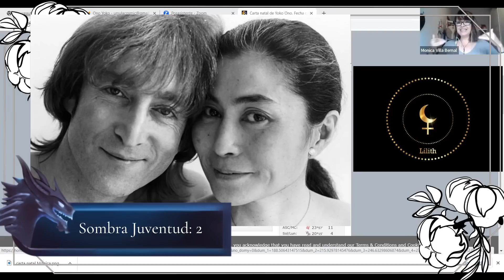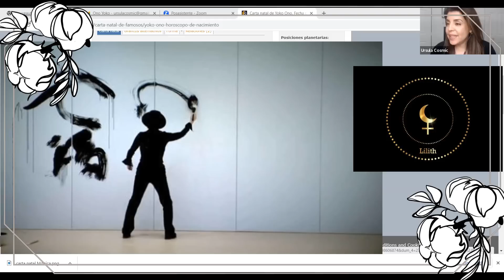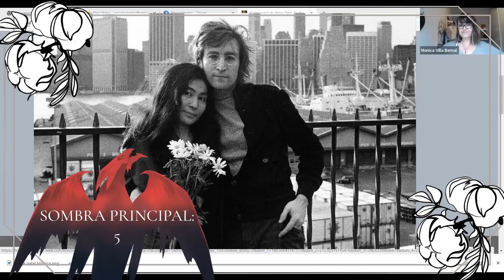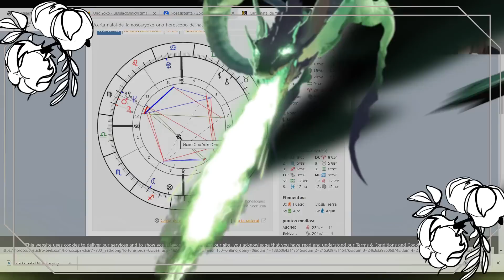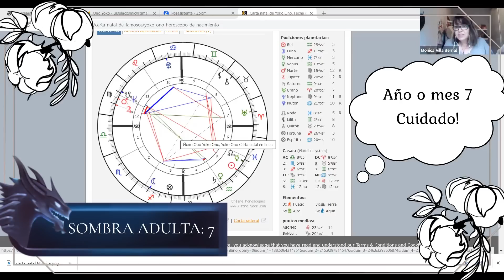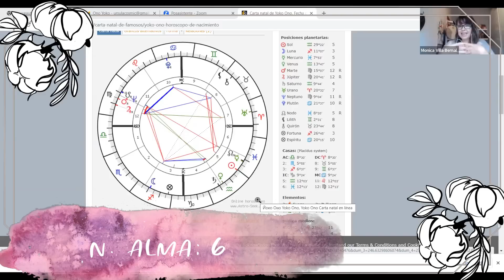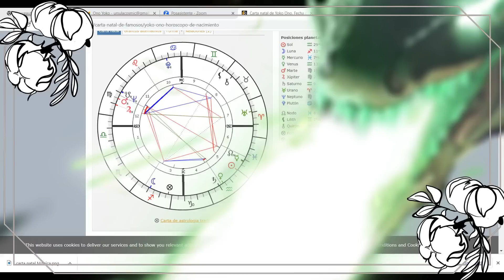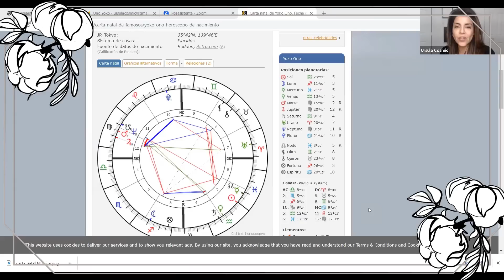Lilith en Geminis carta de Yoko Ono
Hola a tod@s! Este miercoles 26 de Julio estare junto a Monica conversando de Lilith en Geminis en la carta de Yoko Ono.